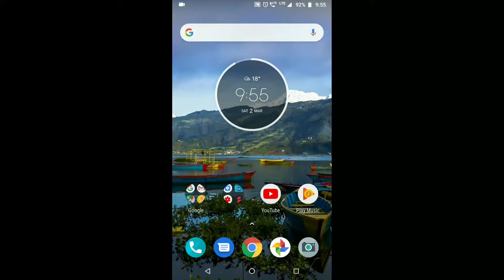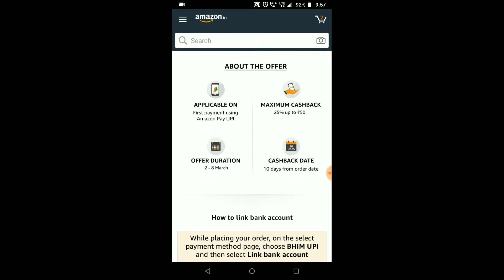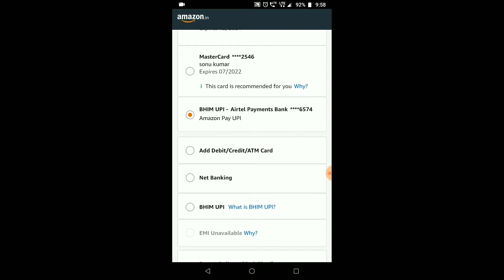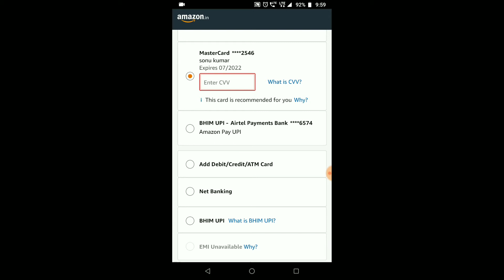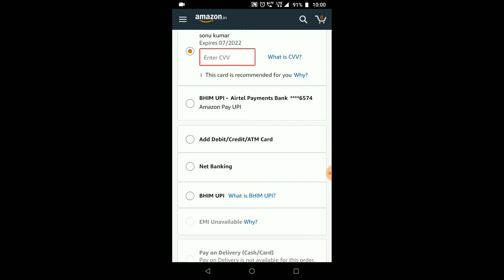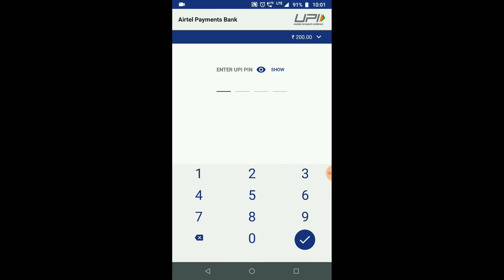March How to earn cashback in Amazon pay UPI offer full live demo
Amazon pay upi cashback offer